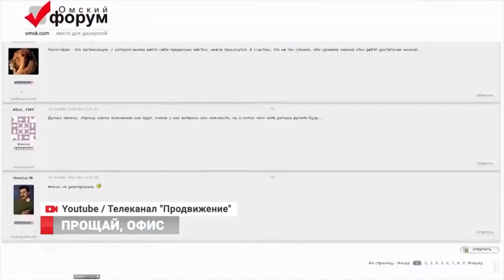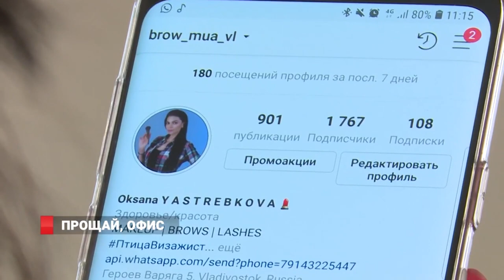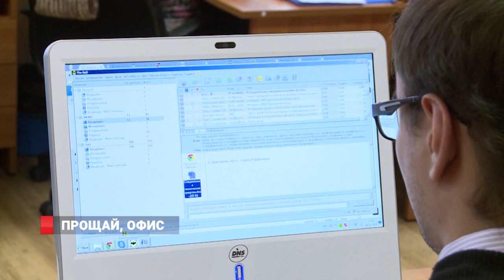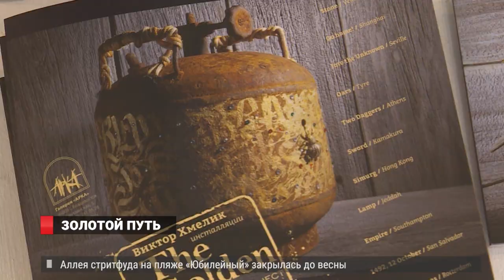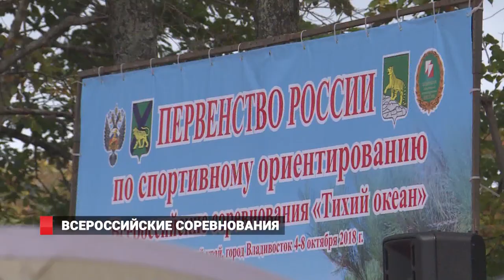ВИДИТЕ ЯМУ- СООБЩИТЕ! Новости 10.10.19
1. Видите яму - сообщите! Мэрия попросила горожан информировать о некачественном ремонте дорог.
2. «Золотой путь» Виктора Хмелика. Необычная выставка открылась в галерее Арка во Владивостоке.
3. В приморской пещере обнаружили останки древнего носорога. Находке более 50 тысяч лет.